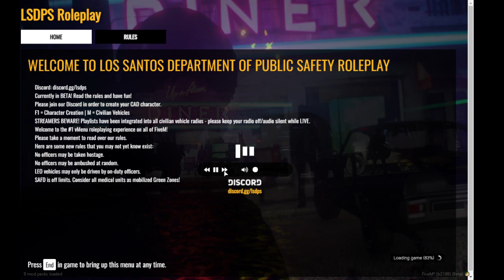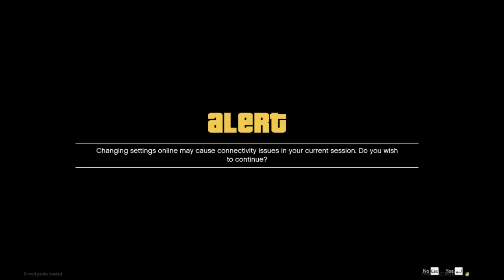FiveM | Officer MIke Hawk LSPD | Los Santos Police Department | on duty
Officer Mike Hawk Patrolling Sandy Shores